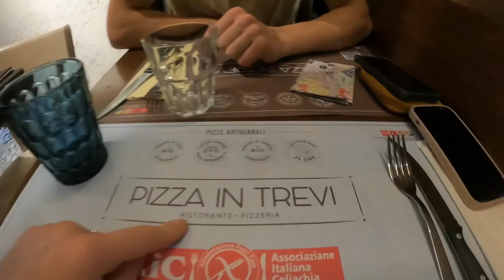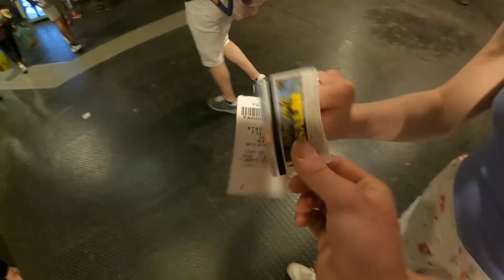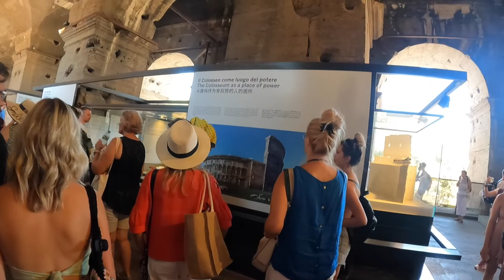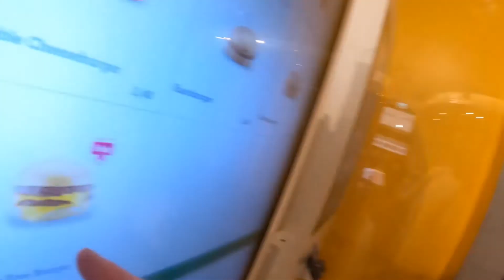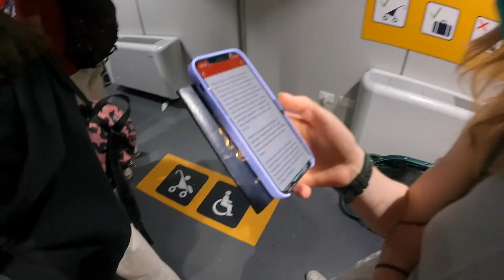Interrail Adventures - Rome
Rome was our favourite city of our trip by far! We thought the coliseum was absolutely amazing even in 35 degrees heat. The culture here as well as the people was lovely as well as the delicious vegan pizza and pasta!

Fancy following elsewhere?